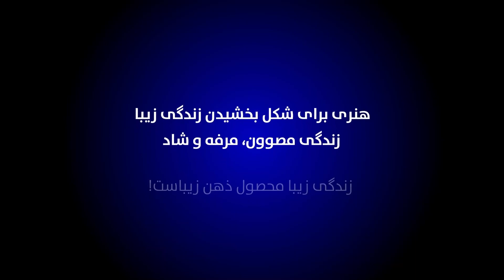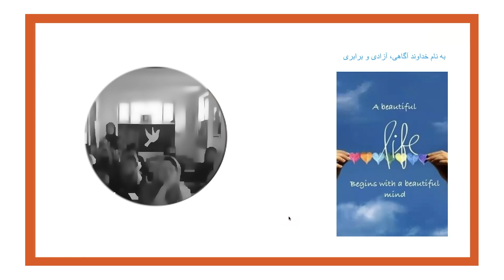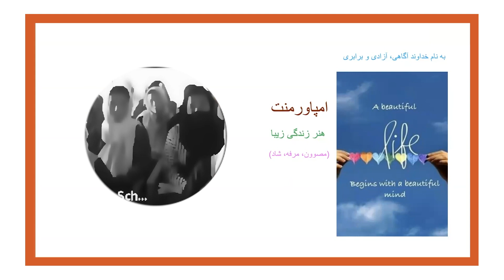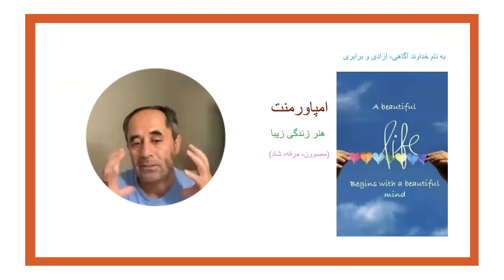درس های امپاورمنت - 01 - سوال و جواب درس اول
*About Us:*
Sheesha is a digital multi-media organization that believes Afghanistan, like any other human society, has the capacity of transformation. This change, however, requires a shift in our perspective on issues related to Afghanistan.

*:دربارۀ ما*
شیشه نهاد چند رسانه‌یی دیجیتال است که باور دارد افغانستان مانند هر جامعه‌ی انسانی دیگر ظرفیت تحول دارد؛ اما این تحول نیازمند تغییر زاویه‌ی دید ما نسبت به قضایای مربوط به افغانستان است.

*:زموږ په اړه*
ښيښه یو ډیجیتل او ګڼ رسنیز بنسټ دی، چې باور لري افغانستان د هرې بلې انساني ټولنې په شان د بدلون ظرفیت لريِ، خو دغه بدلون د افغانستان د پېښو په تړاو زموږ په لیدلوري پورې اړه لري